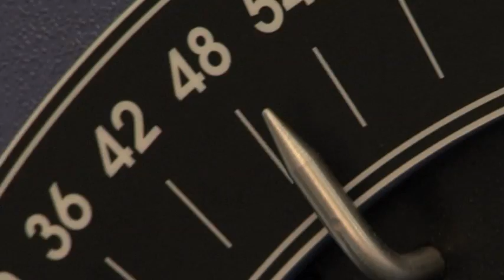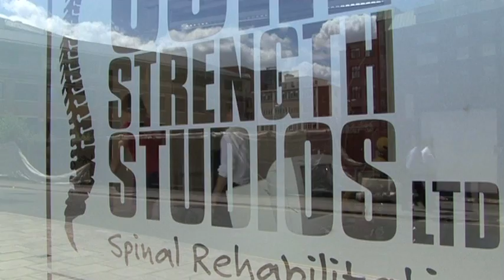Lia Ditton: Fitness training for the Barcelona World Race 2010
Working with Andy & Lydia Sherlock at 'Core Strength Studios' in Bristol, UK, Lia's training incorporates use of the MED-X Lumber Extension machine, for safe strengthening of her core muscles and to increase their stability, flexibility and endurance.